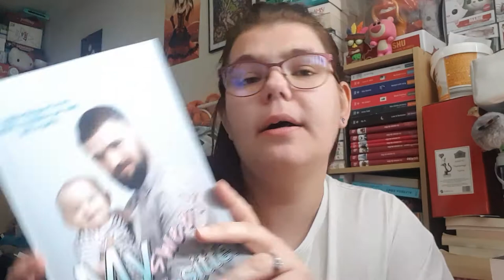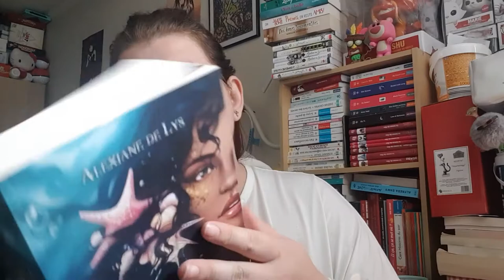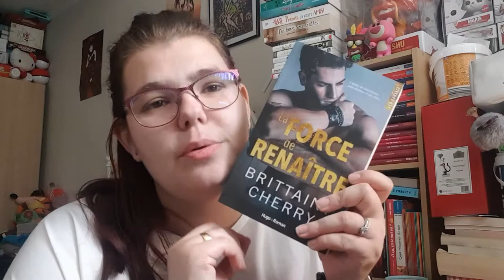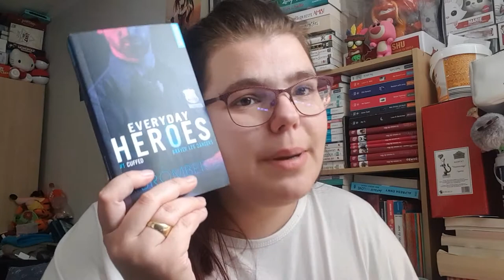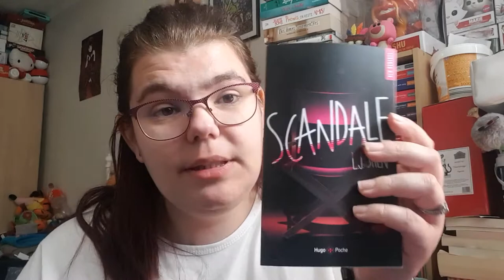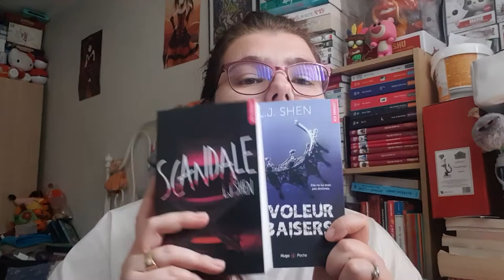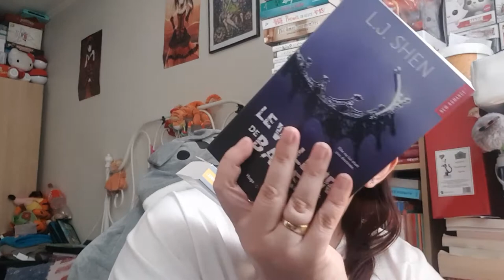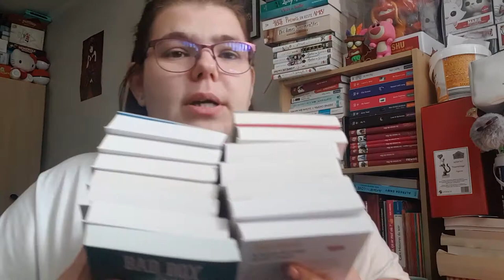Un Pioche pal automnale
Hola il est l'heure tant attendue .Un Pioche pal automnale .
Mon compte:

bebeclochette10

Clochette Arizona

Livraddict :
bebe clochette

ma wishliste:

Vinted :
clochette6715